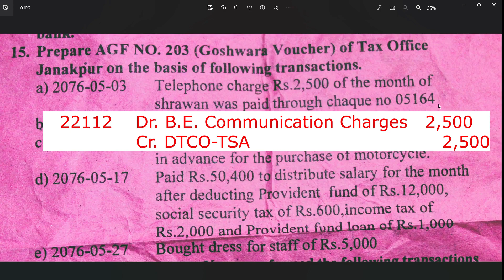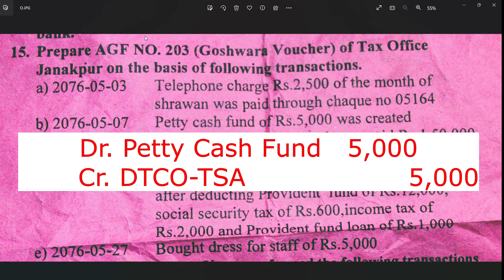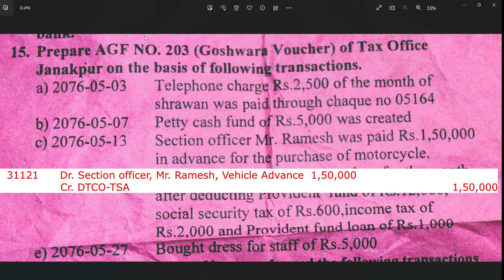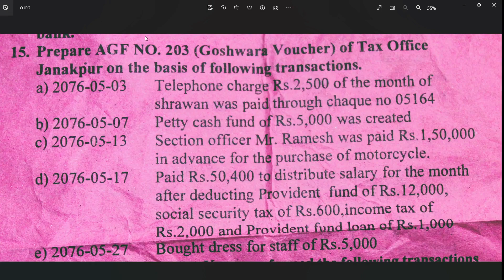Goshwara Voucher (AGF No 203)||Journal Voucher Class 10||PABSON Mid Term Exam 2080 Question no. 15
How to record transactions into AGF Form?